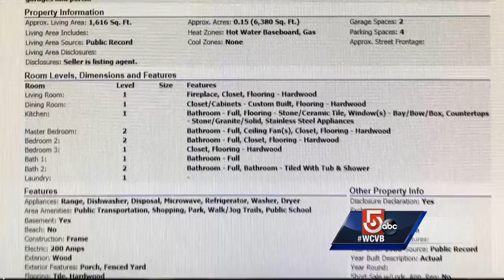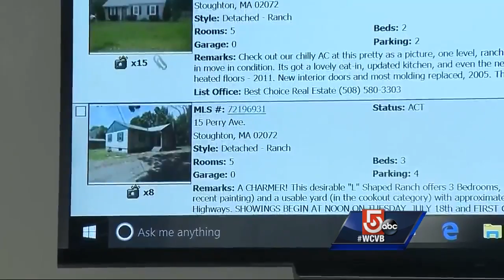What does $400,000 get you in Massachusetts?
The median price of a single-family home in Massachusetts is on the rise.